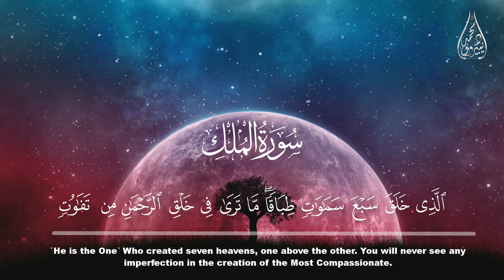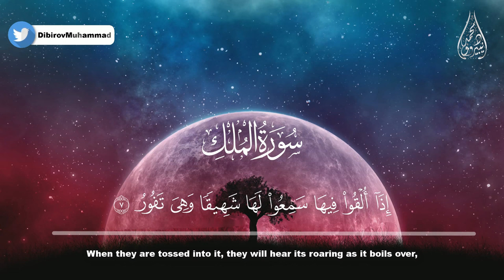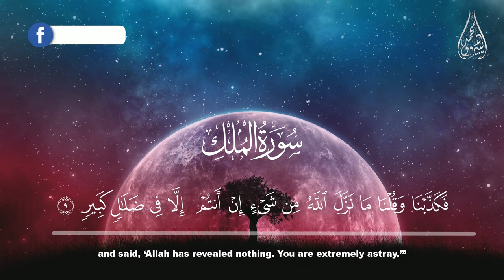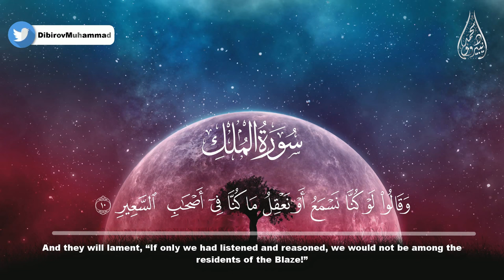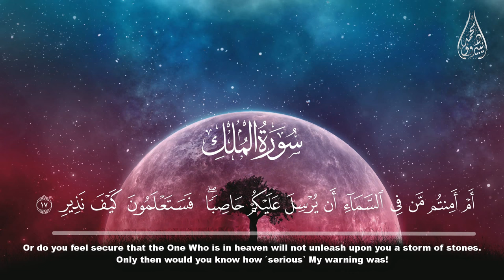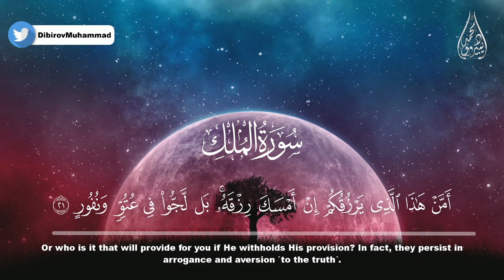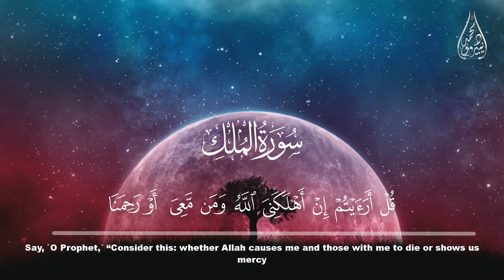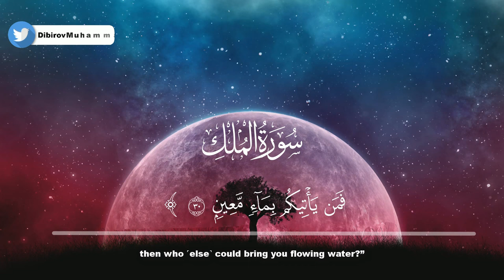السورة المنجية من عذاب القبر | سورة الملك(كاملة)❤️| تلاوه خاشعه للقارئ محمد ديـبيـروف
سورة الملك كاملة بصوت القارئ محمد ديبيروف

كلمات خاصة بالبحث :
محمد دوبريف سورة الإنسان
محمد ديبيروف سورة يوسف
محمد ديبيروف سورة الكهف
القارئ محمد دوبريف
الشيخ محمد دوبريف
قران محمد دوبريف
تلاوة محمد دوبريف
قاري محمد دوبريف
سورة الكهف محمد دوبريف
سورة الرحمن قارئ محمد ديبيروف
سورة طه | محمد ديبيروف
القارئ محمد ديبيروف سورة (لقمان)
سورة البقرة قارئ محمد ديبيروف
muhammad dibirov al mulk
recites quran
md recites tiktok
recites quran in a beautiful voice
muhammad dibirov
muhammad dibirov islam soubhi
мухаммад дибиров
мухаммад дибиров сура юсуф
мухаммад дибиров чтец
мухаммад дибиров чтение корана
رعد الكردي سورة الكهف
رعد الكردي النازعات
رعد الكردي سورة البقرة
رعد الكردي طه
رعد الكردي سورة يس
رعد الكردي سورة يوسف
رعد الكردي هود
تلاوة القرآن
تلاوة مبكية
تلاوة hd
علي جابر تلاوة خاشعة hd
اجمل تلاوة 2021
تلاوة 4k